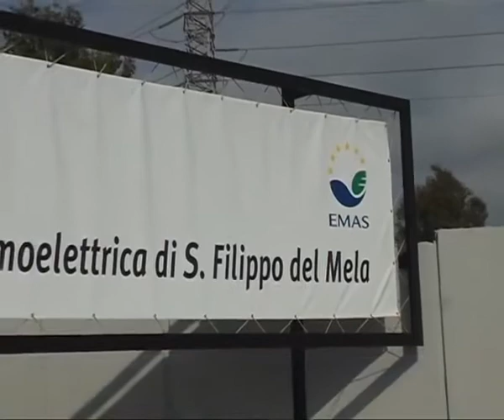San Filippo del Mela - Edipower, 300 posti a rischio